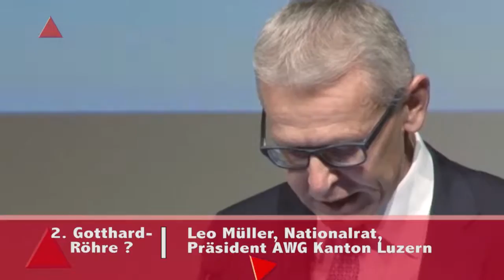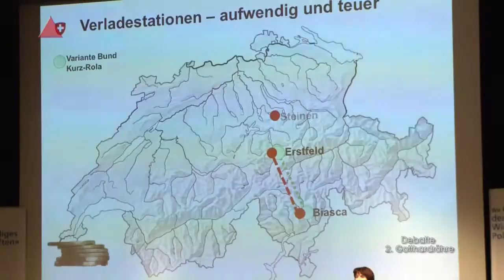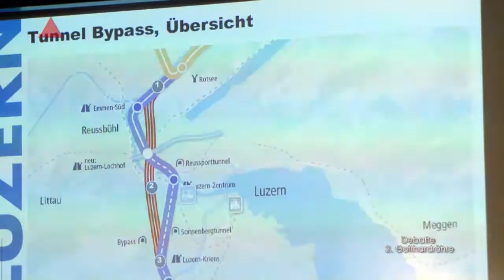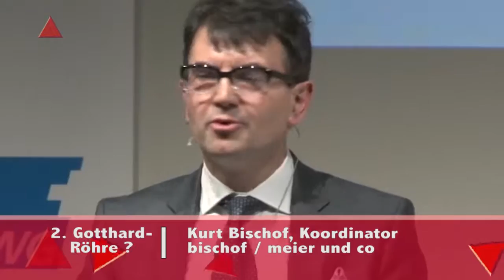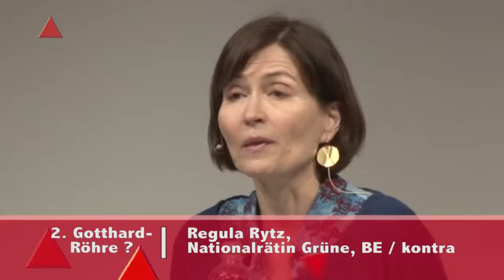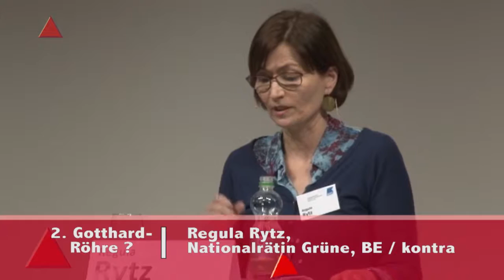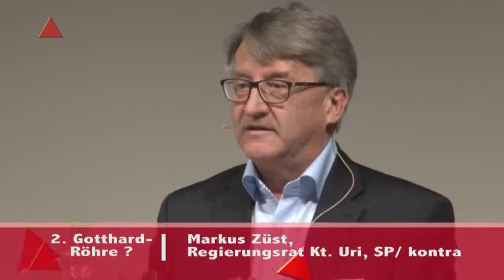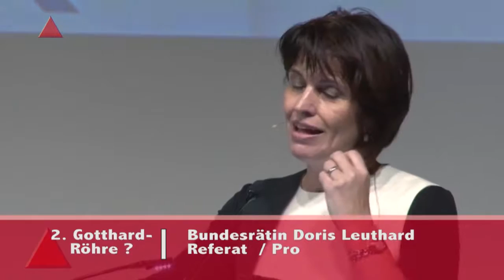Sempach 16 01 11 2 Gotthardröhre